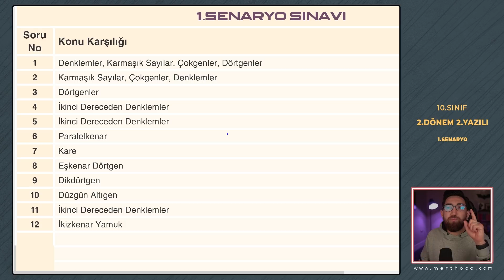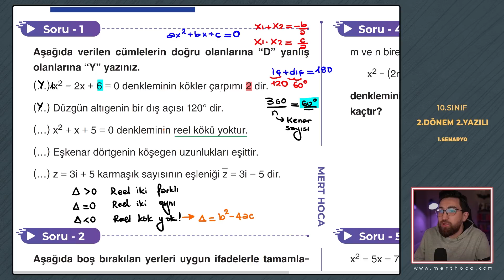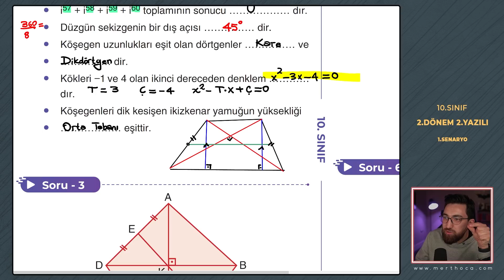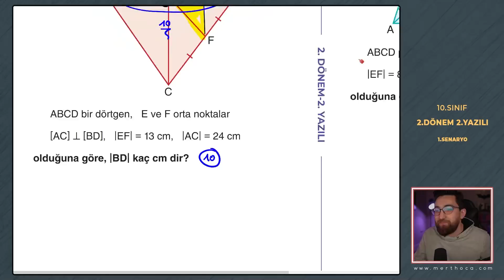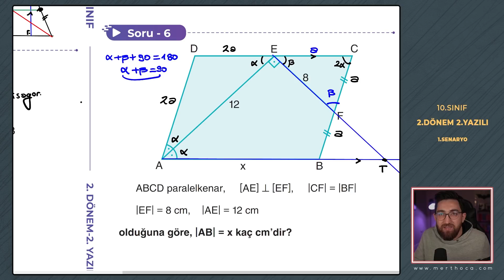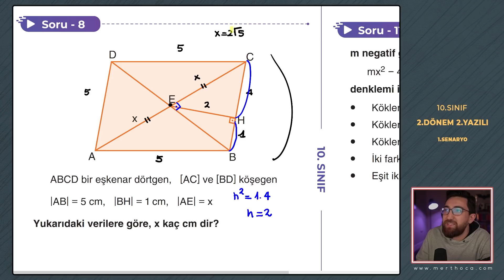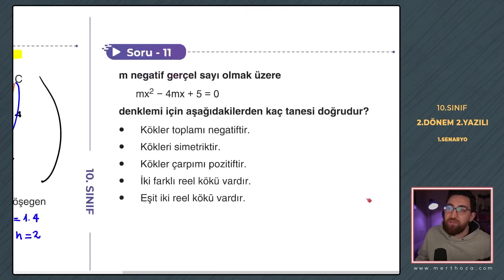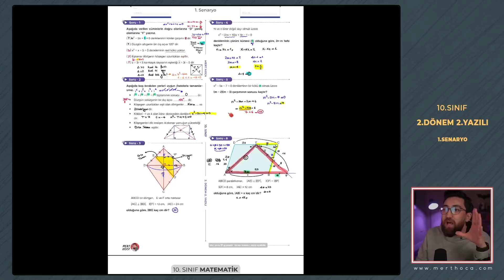10.Sınıf Matematik | 2.Dönem 2.Yazılı Soruları | Senaryo-1 | yaziliserisi merthoca (PDF)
10.Sınıf Yazılı Soruları